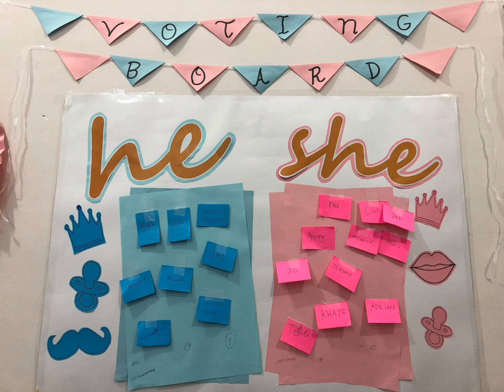Baby Gender Reveal decorations ideas by Que Kitchen Creations